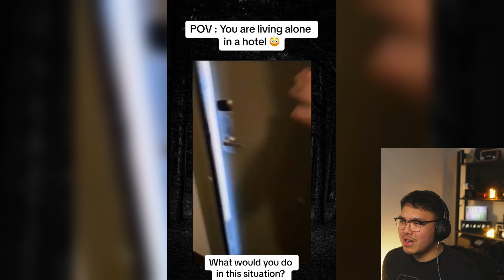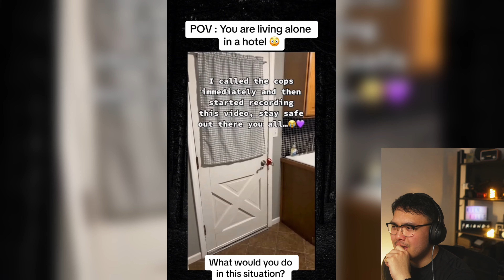Creepy & Strange Videos That Keep You Up At Night - 28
Hey guys, welcome! Check out some of these strange and creepy videos, that will probably keep you up at night.

My name is Kien, and this is my channel where I take a look at the viral, creepy, and strange clips making their way around the internet.

You guys are amazing, and I really appreciate all your support! Have an amazing night!